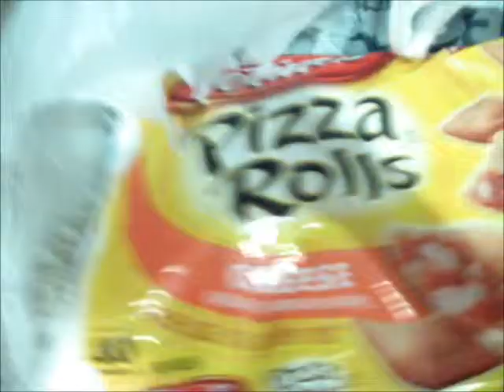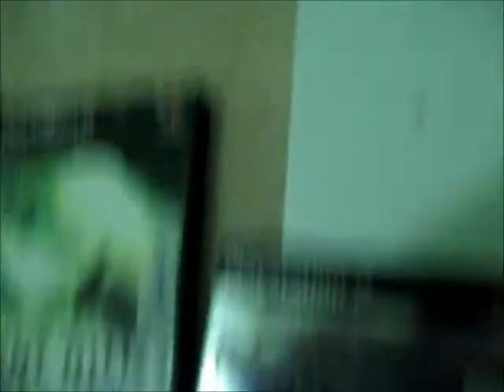45 ** Moving -- Day 1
10/20/2012

We moved across the street ;D